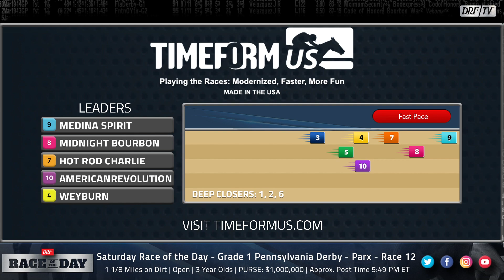DRF Saturday Race of the Day | Grade 1 Pennsylvania Derby 2021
Saturday's Race of the Day is the Grade 1 Pennsylvania Derby at Parx. Dan Illman and Mike Beer analyze here on DRFTV